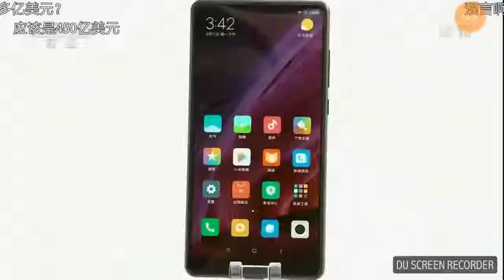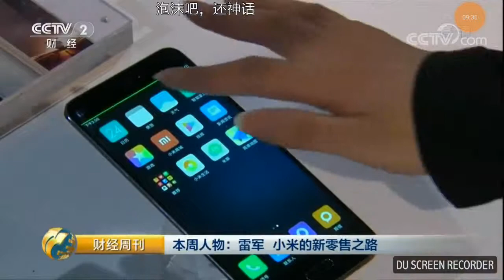【SING女團】2017 寶兒 & 八名團員現場真唱 《青春的告白》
充電寶的粉絲們在這裡